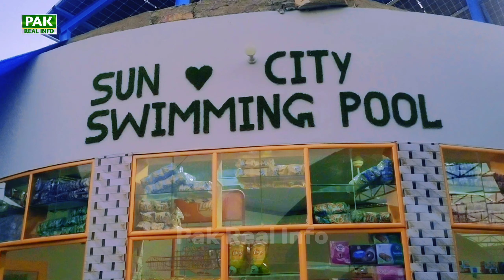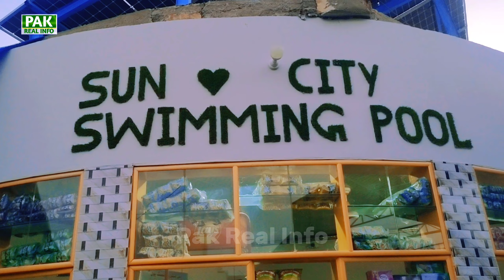Visit to Sun City Swimming Pool Jacobabad | Summer VLOG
Join me on an exciting summer adventure as we visit the Sun City Swimming Pool in Jacobabad! 🌞🏊♂️ In this vlog, I'll take you through a refreshing day at one of Jacobabad's most popular swimming spots. Experience the crystal-clear waters, beautiful surroundings, and the perfect escape from the summer heat. Whether you're a local or planning a visit, this is the place to be!